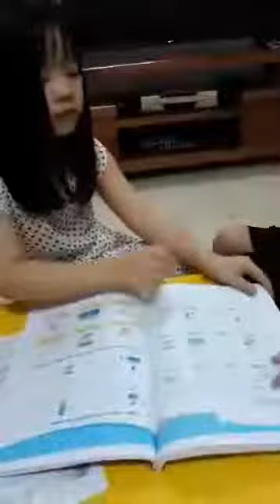Halina - Sofia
Brisky CS 1: Tân Việt Đức Thượng Hà Nội

Brisky CS 2: Tiền Lệ - Tiền Yên Hoài Đức Hà Nội

Brisky VP Văn Tiến Dũng
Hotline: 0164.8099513